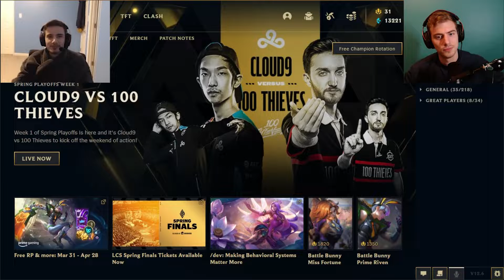The 69 Subscriber Special - League of Legends Miror Matchup 1v1s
The League Bros 1v1ing each other. We're both terrible, but there can only be one winner. Please flame in the comment section.